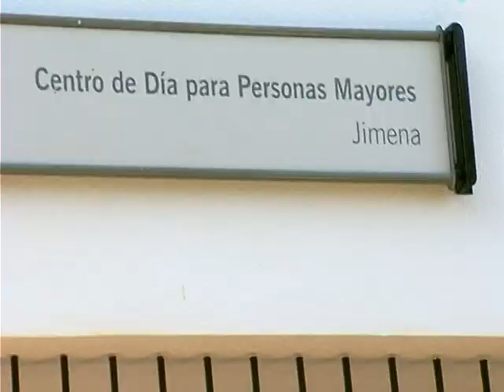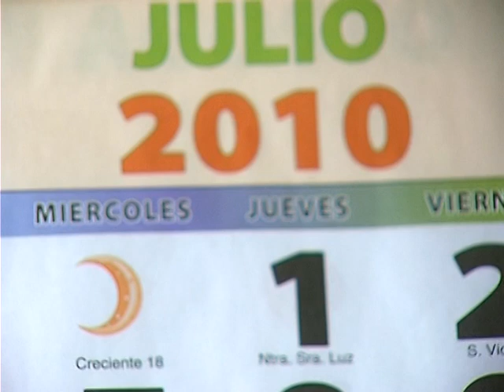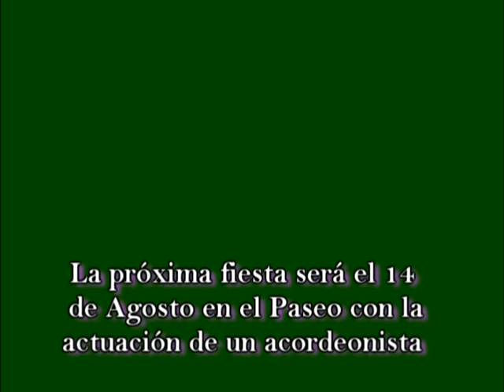#06 FIESTA PENSIONISTAS.mpg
Fiesta de verano del centro de día de Jimena de la Frontera celebrada el 1 de Julio de 2010 con la participación del coro Dulce hogar del centro de día Algeciras II.    Merienda y Baile